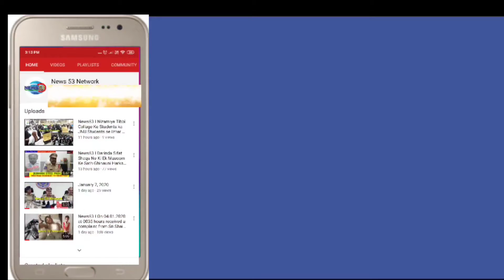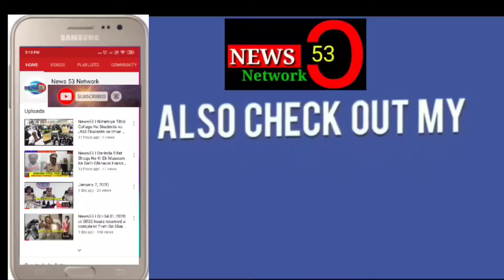News53🖊️ Mohammed Feroz Khan attended the Hungry strike Organized by MRPS at MRO office Nampally dem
Mohammed Feroz Khan attended the Hungry strike Organized by MRPS at MRO office Nampally demanding CM for Dalith Bandu to all Dalits as he is giving only in Huzarabad Constituency as he is giving only in Huzarabad Constituency